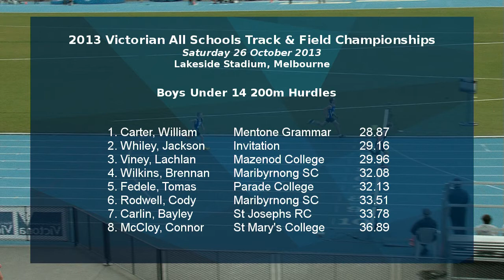2013 Vic All Schools. Boys U14 200m Hurdles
2013 Victorian All Schools Track & Field Championhips.
Boys Under 14 200m Hurdles.
Held at Lakeside Stadium, Melbourne, 26 Oct. 2013.